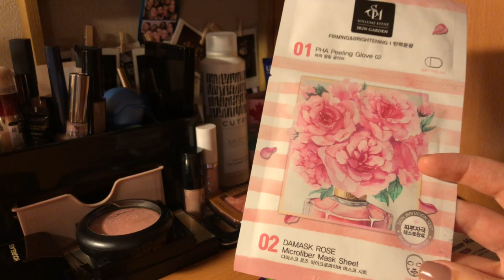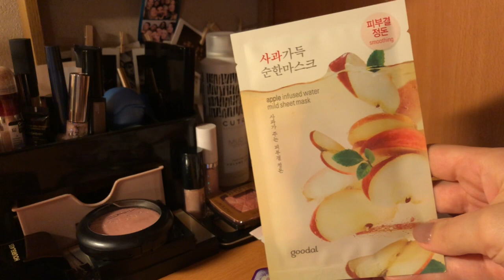Первые покупки в 2020 году | Подружка, Kiko, Organic shop